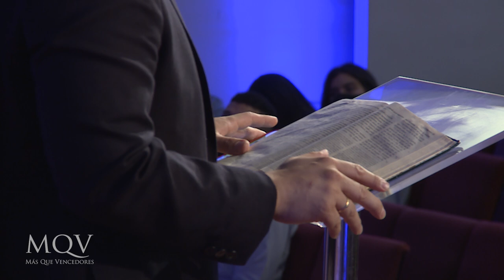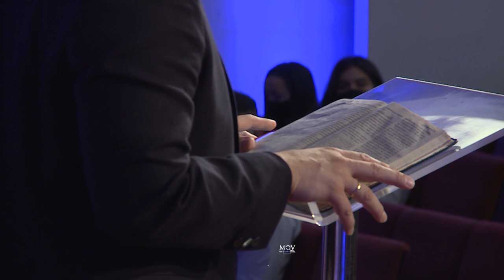Prédica del Pastor Federico Almada - El bien y la misericordia me seguirán